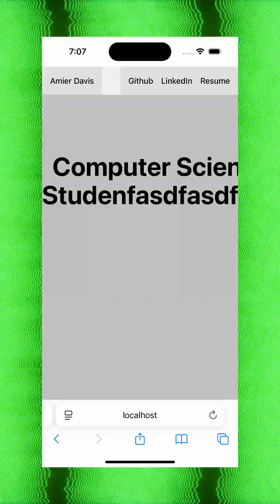How I coded my first portfolio site in the age of AI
idk how to code a portfolio website either, learn w/ me